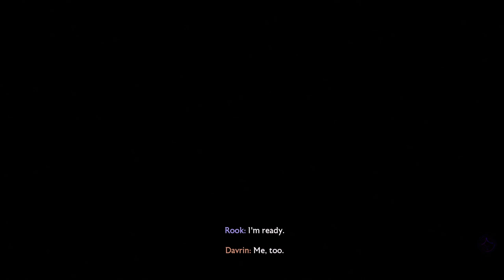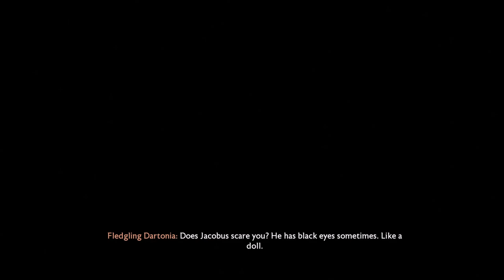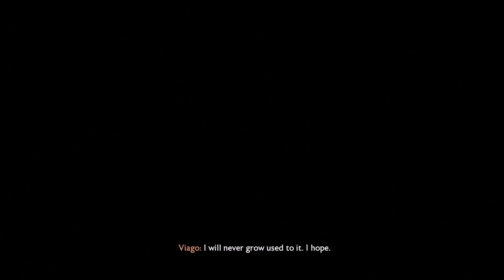DRAGON AGE THE VEILGUARD Gameplay Walkthrough Part-27 NG PC (HINDI + ENGLISH)